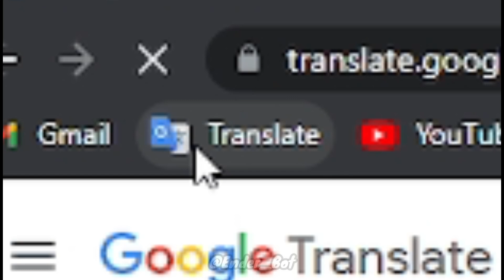Willow is...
[PIGGY MEME]